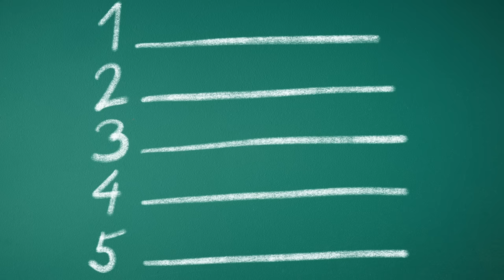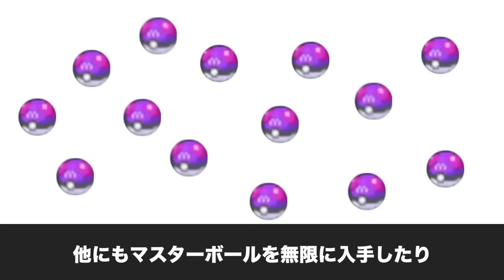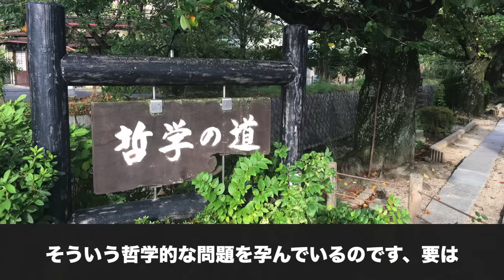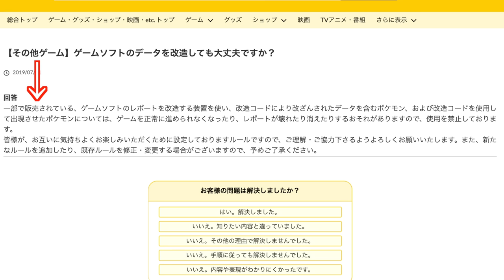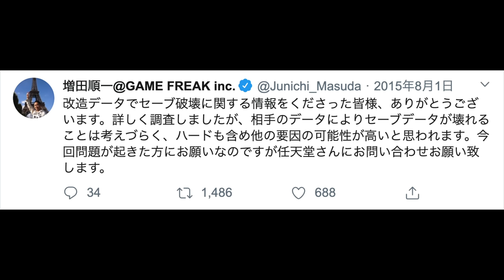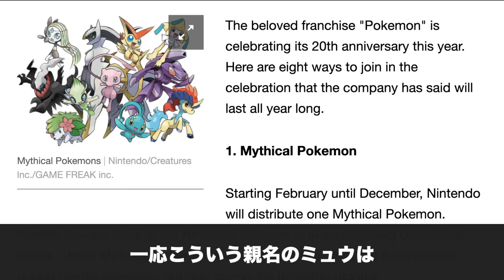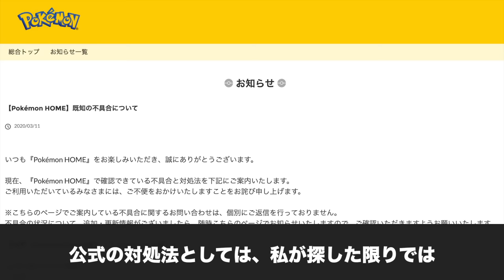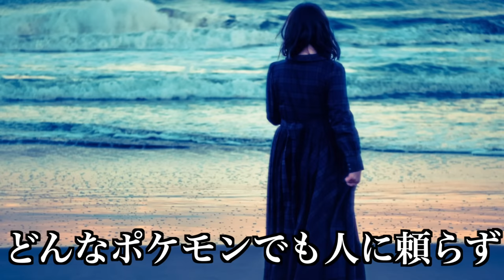【恐怖】改造ポケモンとは？データ破損の危険性が高い？見分け方のポイントを実例をもとに解説！【改造厨をぶっ壊す】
動画内でも述べたとおり、この動画で映っている改造ポケモンは私が改造して手に入れたものではありません。

上記の動画でも紹介していますが、中古ロム開封にて偶然手に入れたものです。

この動画は改造を防ぐことを目的としたものであり、改造を推奨するものではありません。